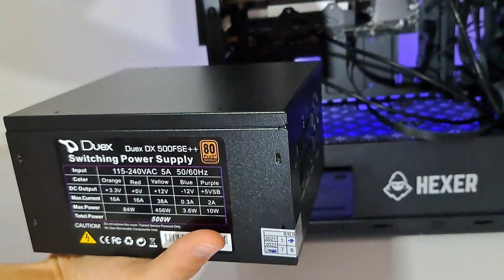Como Instalar Fonte no Gabinete Gamer ou Tradicional (Posição Correta)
Como posicionar corretamente a fonte em um gabinete para obter o correto fluxo de ar.

🍀 Gabinete Gamer (Amazon)

💎 Fonte Duex DX 500FSE (Na Amazon)